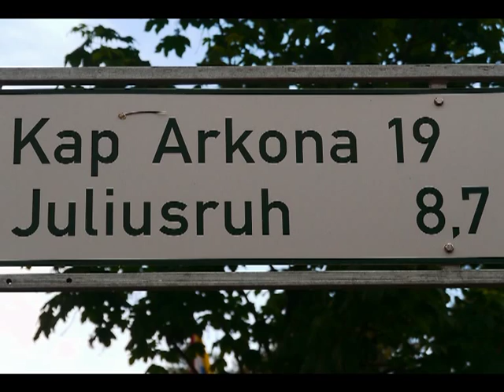Insel Rügen Teil 3 von 5 : Kap Arkona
Insel Rügen Teil 3 von 5 : Von Putgarten zum Kap Arkona und Vitt
Fotos und Videobearbeitung: F.C.Eckart Wedler
06 / 2010